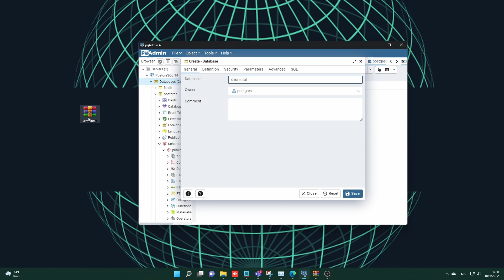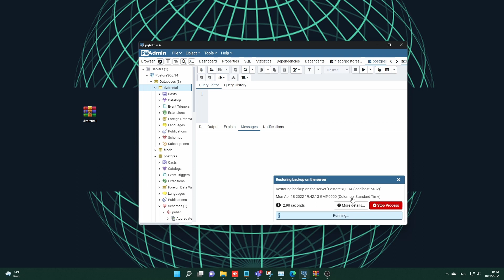CREATE DATABASE POSTGRES DVDRENTAL | The most used database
and unzip file